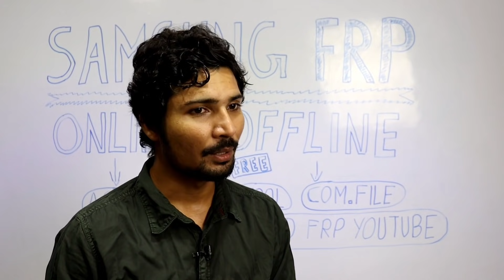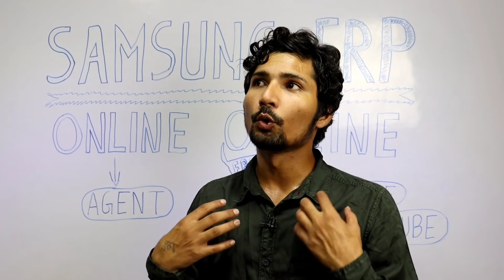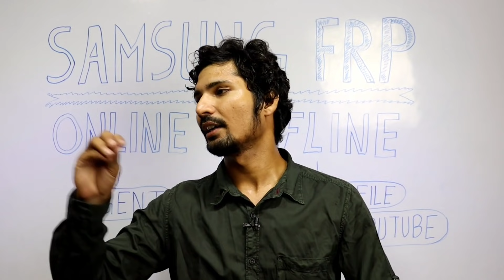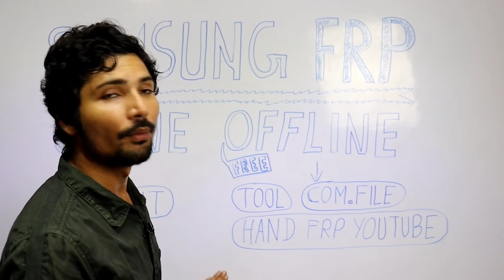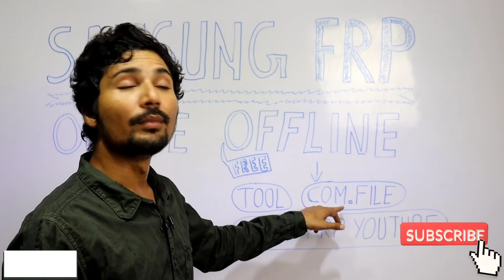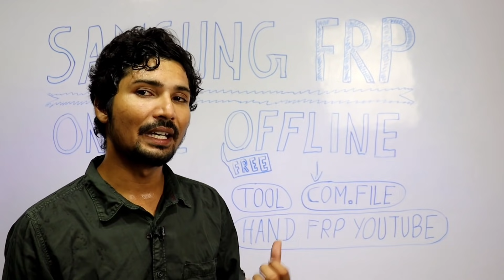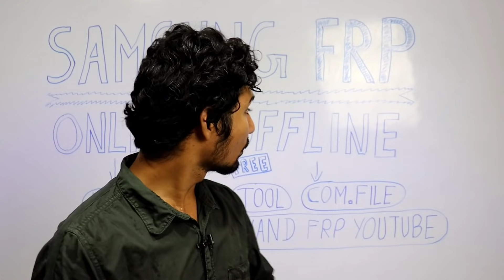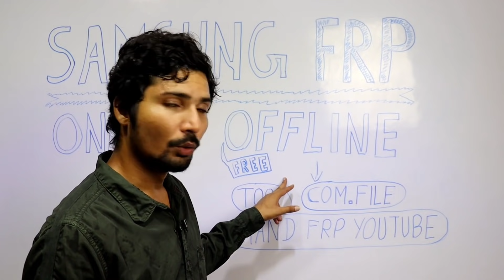Samsung FRP Bypass Unlock 🔓 Android 9 10 11 Version PART 1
Online Agent
All Samsung FRP Bypass Unlock

Offline Free
PC Software

Samsung Android Version
Android 9
Android 10
Android 11
Bypass Unlock

Online Agent Contact

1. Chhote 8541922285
2. Sandeep iPhone
3. Amit